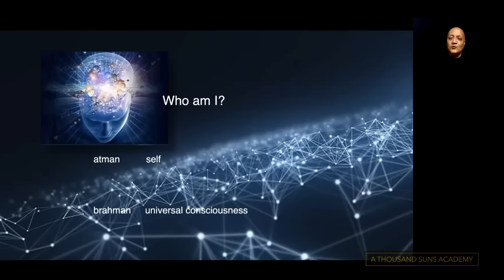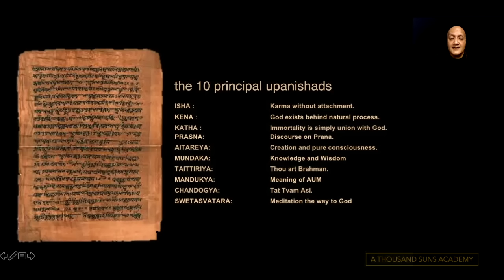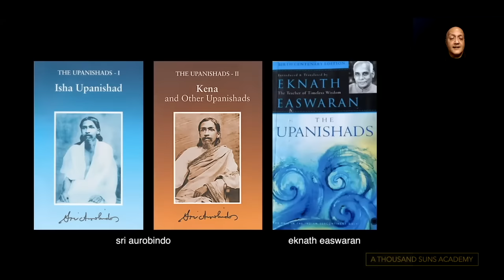INTRODUCTION TO THE UPANISHADS with Raja Choudhury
In this short compelling talk, Raja Choudhury invites us to explore the pinnacle of Indian Wisdom in the Upanishads from nearly 3,000 years ago. This tour-de-force introduces the richness of this amazing Axis Age philosophy that emerged from India and was brought to the West by Swami Vivekananda in 1893 affecting modern science, philosophy, religion, and culture all over the world as no other.

Study Vedanta and the Upanishads with Swami Sarvapriyananda of the Vedanta Society of New York